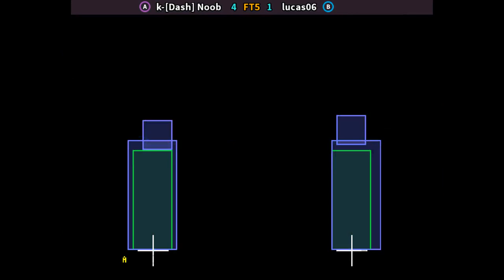KOF2000 🕹 k-[Dash] Noob FT5 lucas06